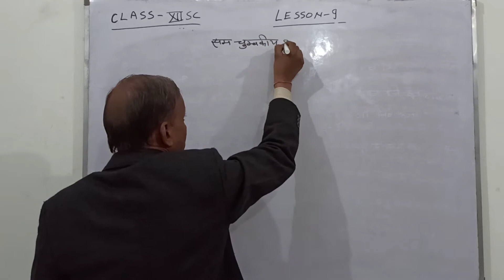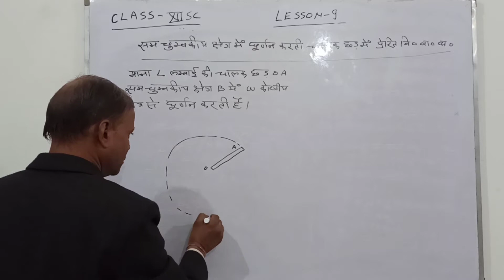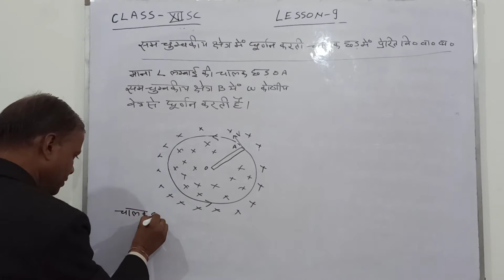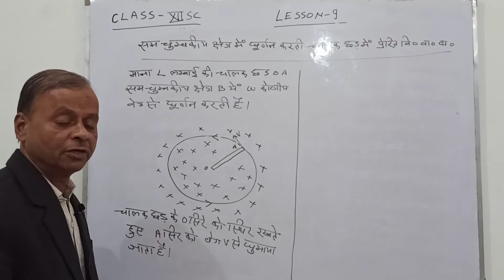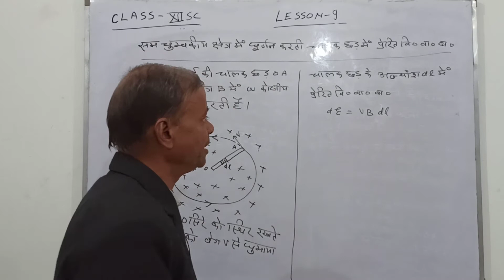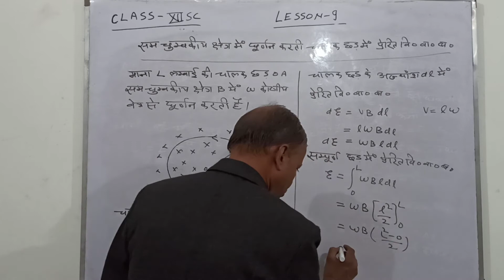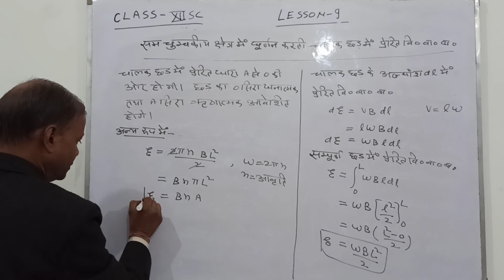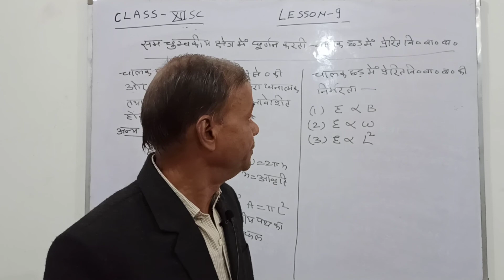Induced EMF in a conductor rotating in uniform magnetic field Physics class 12th Chapter- 9